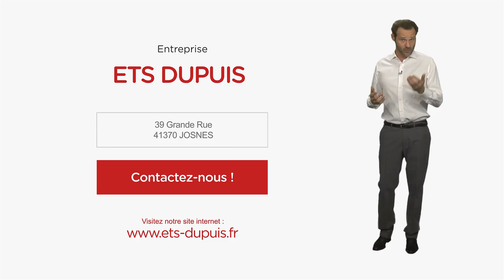Constructions métalliques, charpente, bâtiments industriels : DUPUIS Ets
Bonjour et bienvenue sur le site internet des établissements Dupuis. Installés à Josnes dans le Loir-et-Cher, nous sommes les spécialistes des constructions métalliques depuis 1987.

Nous mettons à votre service une équipe de 10 personnes qualifiées pour la réalisation de bâtiments industriels et agricoles.

Nous réalisons les charpentes métalliques, bâtiments industriels et agricoles, la couverture et le bardage bac acier ainsi que les structures, modules et éléments de métallerie; escaliers, garde-corps, rembardes et serrurerie industrielle.

Notre expérience et notre savoir-faire en métallerie nous permettent aujourd’hui de travailler tout type de construction métalliques afin d’être en constante adéquation avec vos projets. Nous réalisons tous types de portails et fermetures industrielles, des structures pour ponts roulants ainsi que des menuiseries alu et PVC.

Vous trouverez sur les pages de notre sites toutes les infos dont vous aurez besoin. Et pour nous contacter, il vous suffit de cliquer sur le bouton de rappel en page d'accueil du site, vous serez immédiatement et gratuitement mis en relation avec un membre de notre équipe. N'hésitez pas!